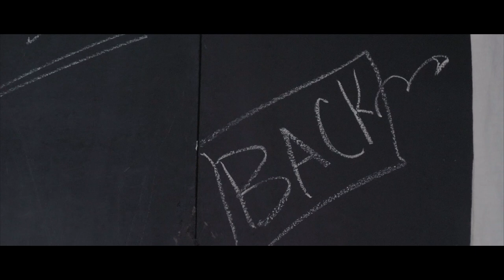MAGPIE BREWING CO.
비 오는 날의 맥파이 브루잉 컴퍼니.
BREWED ON JEJU.